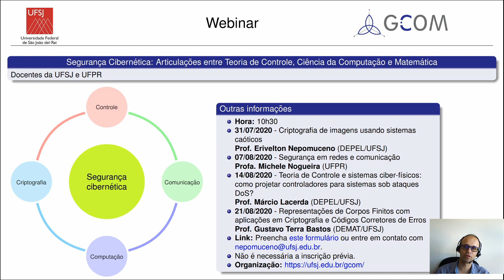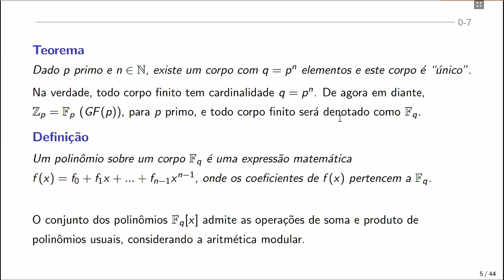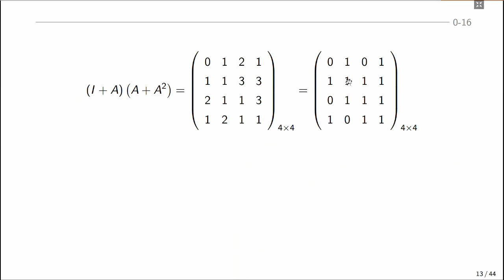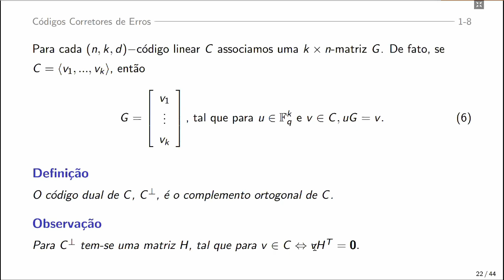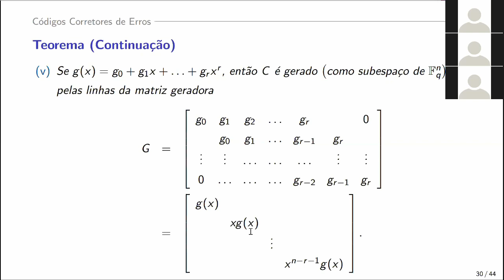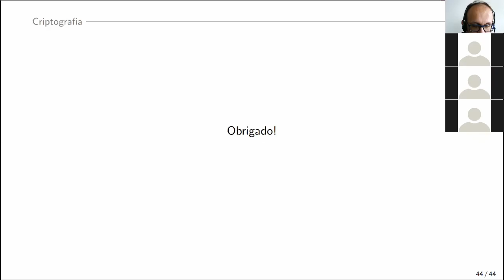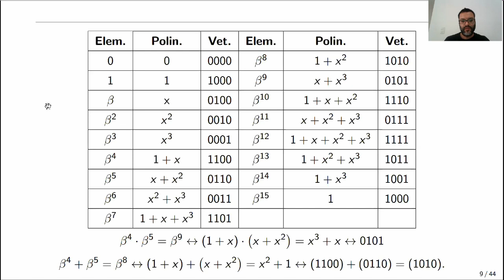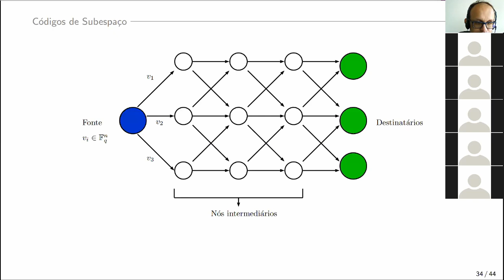Representações de Corpos Finitos com aplicações em Criptografia e Códigos Corretores de Erros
Seminários de Segurança Cibernética
31/07/2020  - Criptografia de imagens usando sistemas caóticos (vídeo)
  Prof. Erivelton Nepomuceno - (DEPEL/UFSJ)
07/08/2020  - Segurança em redes e comunicação
  Profa. Michele Nogueira (UFPR)
14/08/2020  - Teoria de Controle e sistemas ciber-físicos: como projetar controladores para sistemas sob ataques DoS?
  Prof. Márcio Lacerda (DEPEL/UFSJ)
21/08/2020  - Representações de Corpos Finitos com aplicações em Criptografia e Códigos Corretores de Erros
  Prof. Gustavo Terra Bastos - (DEMAT/UFSJ)